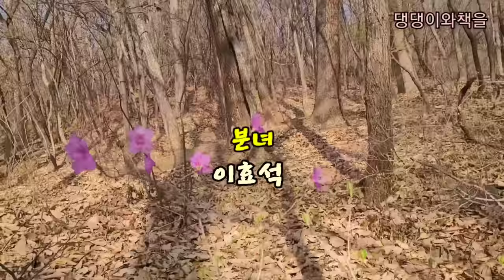[분녀/이효석]몸이란 나루에서 나루로 멋대로 흘러가는 한 척의 배와 같다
*제목:분녀
*글쓴이:이효석